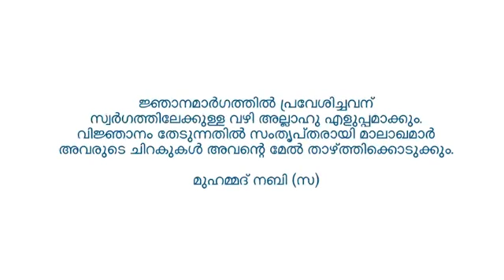എന്താണ് മർക്കസ്, ഏറ്റവും പുതിയ വീഡിയോ.